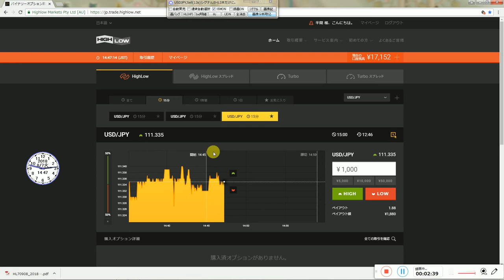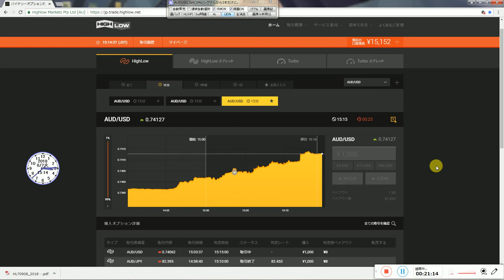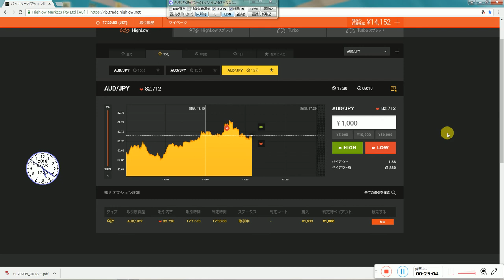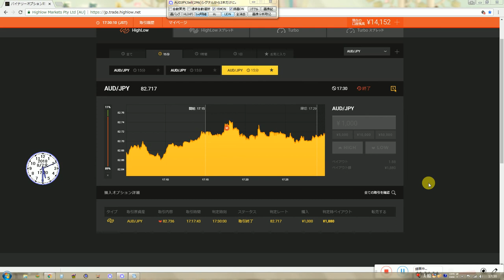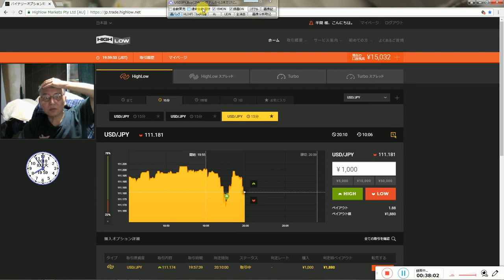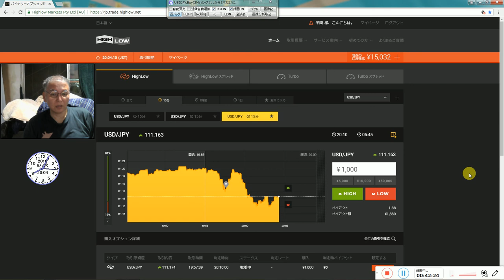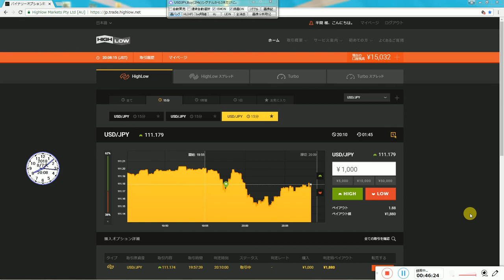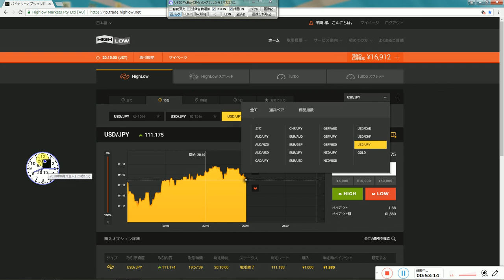ライブ試験投資の成績2018年08月07日火曜日(3)